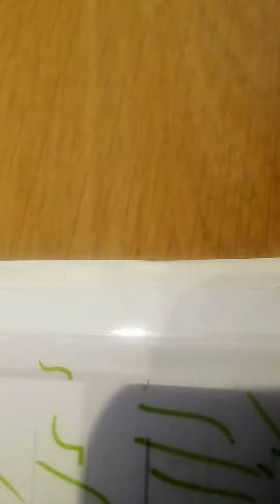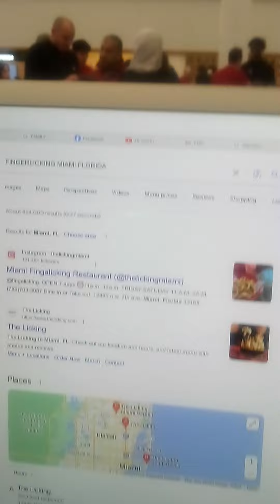SHAMEE DOZIER REAL 21 SAVAGE CALLS 21 SAVAGE SHA YOUNG,SAYS HE KING OF ATLANTIS ON 12/23/23 7:11PM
SHAMEE DOZIER SAYS HE OWNS & IS KING OF ATLANTA KING OF ATLANTIS